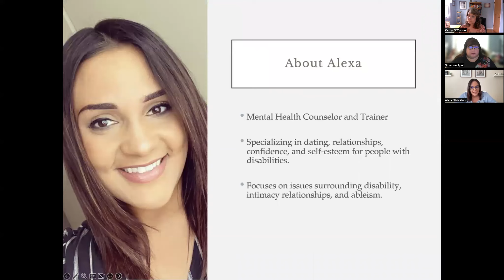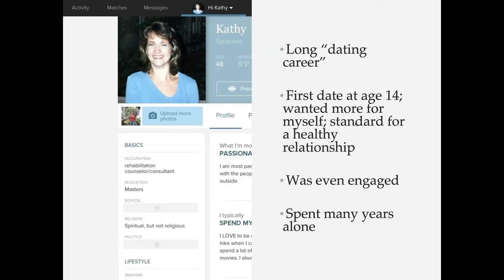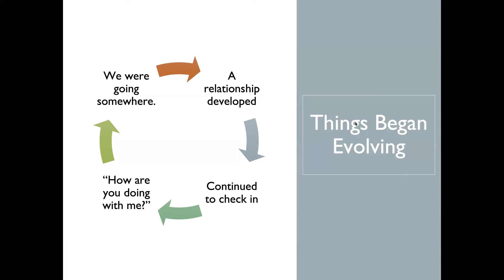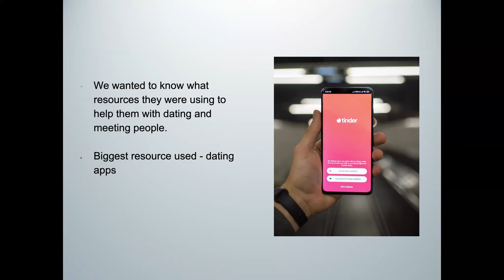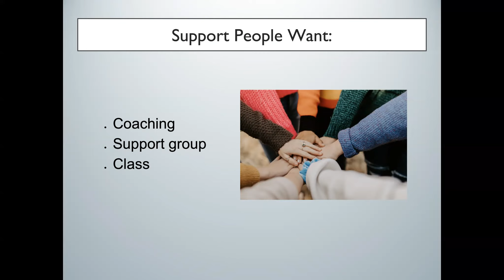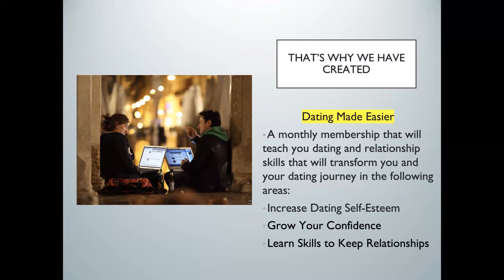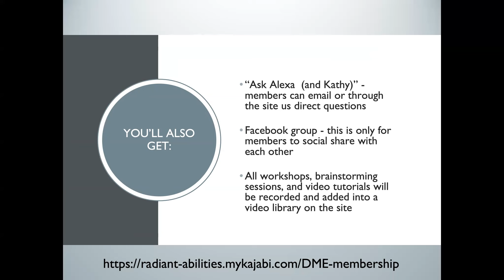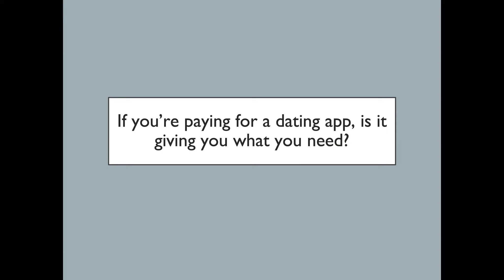Why Dating Apps Are Not Working and What to Do Instead*?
In this video we share the results of research interviews with people with disabilities about dating and relationships.
You'll learn:
The three biggest challenges in dating

What's not working in dating and what is

The top problems people want to solve in dating

The specific dating skills and support people want

Why that * is in the title

If you would like to learn more about the Dating Made Easier membership,